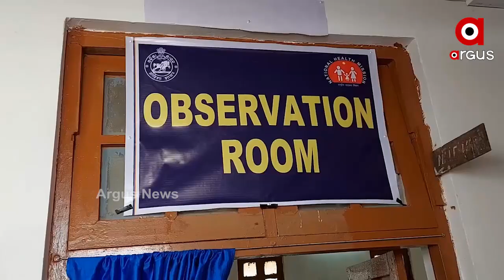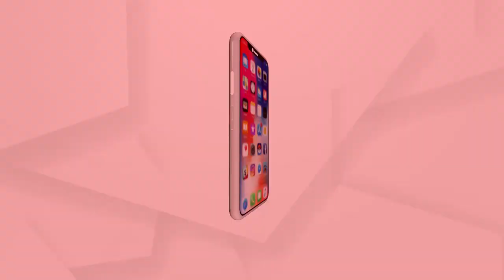18 ବର୍ଷ ହୋଇଥିଲେ ମିଳିବ ଟିକା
କରୋନା ଲଢ଼େଇରେ ସବୁଠୁ ବଡ଼ ଘୋଷଣା । ମେ 1ରୁ ଦେଶରେ 18 ବର୍ଷରୁ ଅଧିକ ବୟସ୍କ ନେଇପାରିବେ ଭ୍ୟାକ୍ସିନ । ବୈଠକ ପରେ ଏଭଳି ବଡ଼ ନିଷ୍ପତ୍ତି ନେଇଛନ୍ତି ପ୍ରଧାନମନ୍ତ୍ରୀ ନରେନ୍ଦ୍ର ମୋଦି । ସେହିପରି ମୋଟ ଟିକା ଉତ୍ପାଦନର 50 ପ୍ରତିଶତ ବଜାରରେ ମିଳିବ.